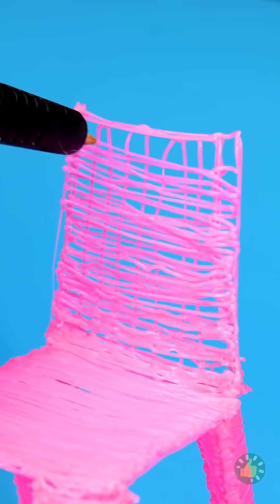خدع طعام لذيذة يحبها الأطفال | أفكار عبقرية للوالدين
الطوابع الزمنية:
00:00 - عسل مجمد في عبوة معدنية
00:12 - البطيخ والجيلي
00:57 - اصنع مصاصة عملاقة
01:21 - كيف تصنع مصاصة في السيارة